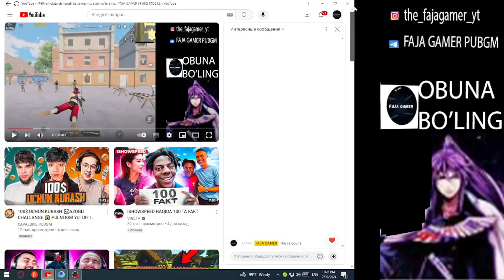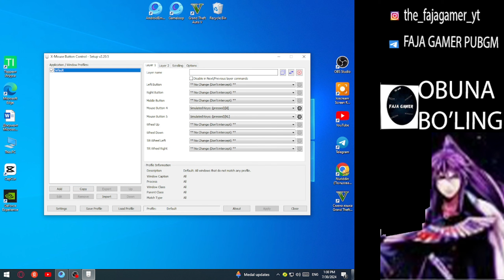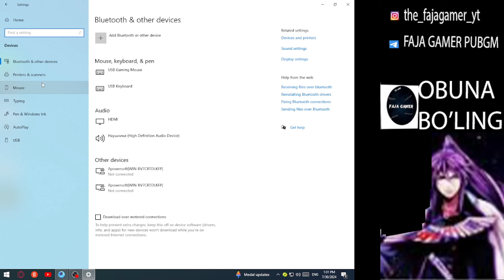emulatorda ligushka sakrashni o'rganamiz aktiv ko'taramiz | FAJA GAMER | PUBG MOBILE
faja gamer
tg kanal obuna bo'linguclik lobbilar bo'ladi
discord o'shiling uclik lobbilar bo'ladi
o'zim haqimda qisqacha
telim:yoq
kobpiyuterda o'ynayman
yoshim:...
yilim:.
tug'ilgan oyim:10-noyabr
maqsadim:1k bo'lish
kelachakdagi kasbim:arxitektor yani (dizayner) (uylarni chizmasini chizish)
tugadi yaxshi kayfiyat tilayma
n(❁´◡`❁)(●'◡'●):);-)^_^